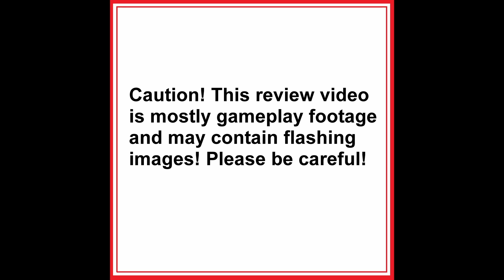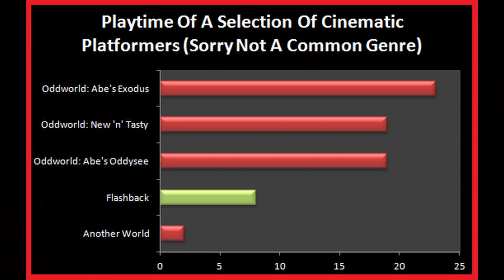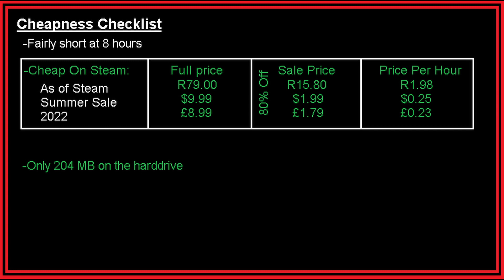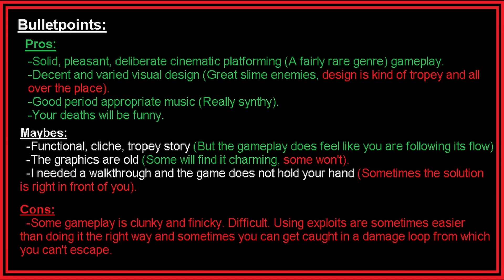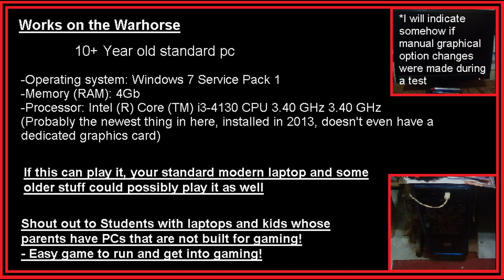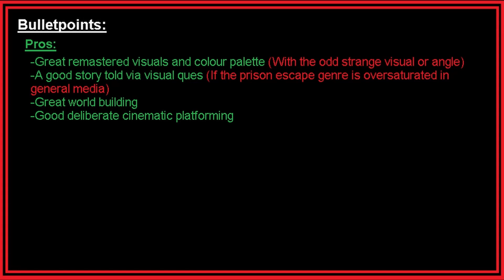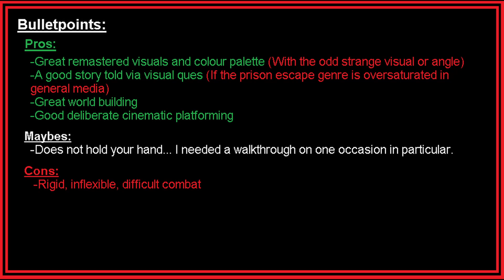Retro Gaming Platformers - FLASHBACK + ANOTHER WORLD Review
Join as we review two cinematic platformer games, Flashback and Another World, two games of a genre that's rare in the modern day in this Cheapness Affordable Gaming Review!

About Video:
In this video we delve into the cinematic platformers Flashback and Another World and how they have the classic deliberate movement mechanics of the genre if Flashback does have some foibles because of it!

About Channel:
So what is the Cheapness Review channel about?

The Cheapness Review is a channel that reviews a somewhat weird selection of games while focusing on how affordable they are.

Weird games because my taste is weird and I chase variety! Plus that gives the benefit that you will see an interesting or maybe even obscure game. Hopefully I'll convince you to buy it or you'll be glad you've been entertained by an interesting game that you probably won't play and my attempts at wit.

Affordable gaming because I am cheap and I would like to drive home that gaming can be for people with less disposable income by showing the game's true value for money (Price per hour), it's download size, whether it has local multiplayer and whether or not it's easy to run on our other 10 year old pc. If the game is low spec enough to play there, your parent's work pc or your student laptop should be able to as well!

So please consider checking some of the other content on the Cheapness Review channel!

0:00 Cheapness Intro
0:11 Part 1 - Flashback
0:43 Cliche Sci-fi Story
0:55 Enjoyable TV Game Visuals
1:17 Cinematic Platformer
1:32 RARE GENRE!
1:45 Deliberate Movement Even by This Genre's Standard
1:58 Clunky Combat
2:10 Rewind Function
2:28 I'd rather Lose Hitpoints Than Do This Properly
2:43 Doesn't Hold Your Hand
3:12 Part 1 - Length Compared to Other Cinematic Platformers
3:15 Part 1 - Good Value for Money
3:51 Flashback Street Art
4:06 Part 1 - Small Download Size
4:13 Part 1 - Easy to Run
4:18 Part 1 - Kid Friendly
4:25 Part 1 - Pros
5:00 Part 1 - Maybes
5:41 Part 1 - Cons
6:00 DAMAGE LOOP
6:06 Part 1 - Ending Gag
6:20 Part 2 - Another World Before and After
6:27 Part 2 - Gag and Summary
6:42 Nice Polygonal Visuals
7:19 Illogical Architecture
7:25 Voiceless, Immersive Storytelling
8:16 Deliberate Platforming and Funny Deaths
8:26 Still No Hand Holding
8:38 Finicky Combat
9:05 Part 2 - Short Game Length Even by Genre Standards
9:09 Part 2 - Bad Value for Money
9:39 Part 2 - Small Download Size (Big for the Genre)
9:50 Part 2 - Easy to Run
9:52 Part 2 - Mostly Kid Friendly
10:14 Part 2 - Pros
10:48 Part 2 - Maybes
10:54 Part 2 - Cons
11:03 Part 2 - Ending Gag
11:24 Cheapness Outro